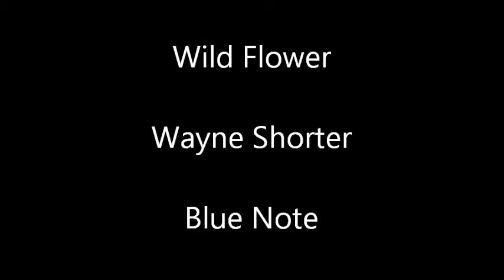Wayne Shorter - Wild flower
By Wayne Shorter
Wayne Shorter - Speak No Evil
Freddie Hubbard-trumpet, Wayne Shorter-tenor sax, Herbie Hancock-piano, Ron Carter-bass, Elvin Jones-drums
Produced by Alfred Lion
Cover Photo & Design by Reid Miles
Recording by Rudy Van Gelder
Liner notes Don Heckman  Jazz Editor, The Amercian Record Guide
Blue Note  ST46509
1997
Mastered from the original analog tapes
180 gram vinyl
Audiophile pressing